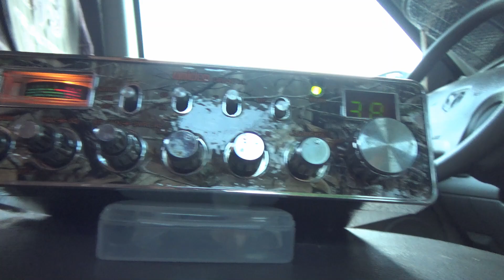510 poacher Bill not happy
Looks like 510 got upset that 112 got through and he didn't so at the end he has a bit of a tantrum and tries to dead key Spanish stuff over 112. This is what we deal with out here. 510 Bill the poacher does it to everyone local.